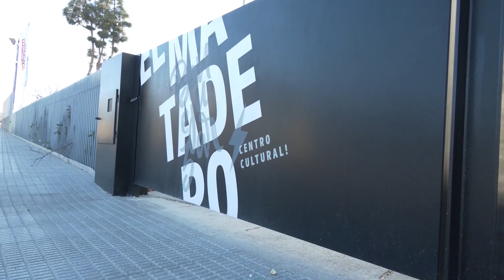C's Benejúzar denuncia el abandono del Centro Cultural 'El Matadero'